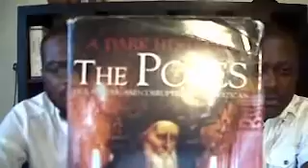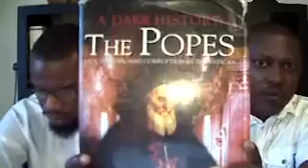GOCC Sabbath Lesson: THE BIBLE CONTROVERSY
Gathering of Christ Church
Phone: 888*334*3330